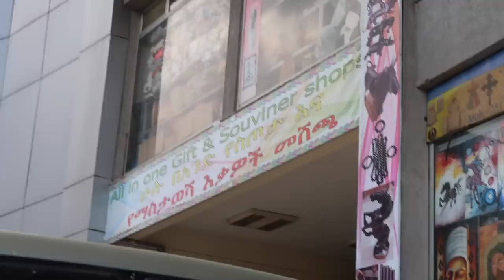Ethiopia Vlog 29 Enjoying The Last Days with Family | Amena and Elias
⇨ SOCIAL MEDIA ⇦

HELP ME PUT SUBTITLES ON MY VIDEOS!!! IF YOU
SPEAK ARABIC OR AMHARIC PLEASE HELP TRANSLATE